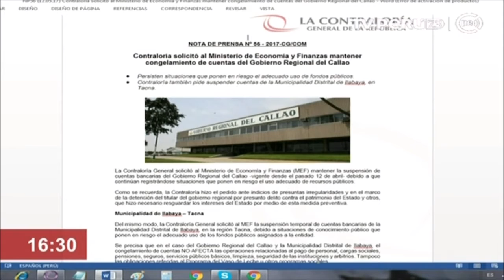Contraloría solicita mantener congeladas cuentas del Gobierno Regional del Callao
La Contraloría General solicitó al Ministerio de Economía y Finanzas (MEF) mantener la suspensión de cuentas bancarias del Gobierno Regional del Callao -vigente desde el pasado 12 de abril- debido a que continúan registrándose situaciones que ponen en riesgo el uso adecuado de recursos públicos.